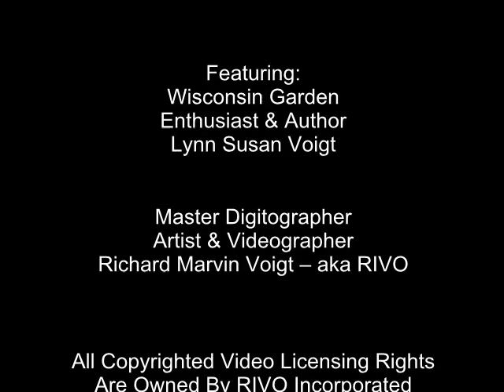Early Winter Budding - Wisconsin Garden Video Blog 356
Have you noticed early winter budding on your trees, bushes, and bulbs?  We were shocked to find our fruit trees, flowering trees, Forsythia bush, and daffodils.  You really need to se what we found happening in our zone 5 Wisconsin Garden.